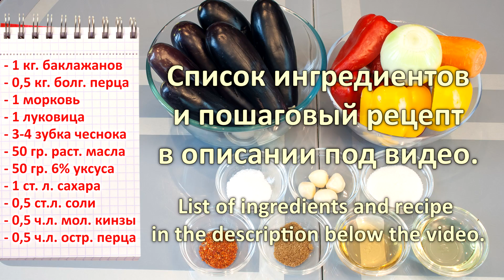БАКЛАЖАНЫ ПО-КОРЕЙСКИ, невероятно вкусная постная закуска из баклажанов!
В летний период блюда из баклажанов особенно популярны, их жарят, тушат, квасят, солят и делают икру.
Любителям «остренького» хочу предложить рецепт очень вкусной, постной и при этом пикантной закуски – будем готовить баклажаны по-корейски.

Уже подписаны? 👉 включайте колокольчик 🔔 чтобы получать оповещения о выходе новых видео!

СПИСОК ИНГРЕДИЕНТОВ:
• 1 кг. баклажанов
• 0,5 кг. болгарского перца
• 1 морковь
• 1 луковица
• 3-4 зубка чеснока
• 50 гр. растительного масла
• 50 гр. 6% уксуса
• 1 ст. л. сахара
• 0,5 ст.л. соли
• 0,5 ч.л. молотой кинзы
• 0,5 ч.л. красного острого перца

Дина